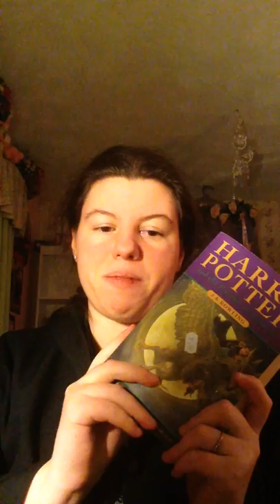My Harry Potter Merch Collection